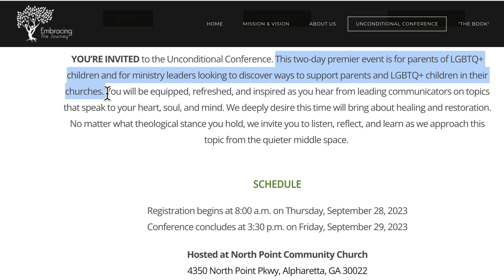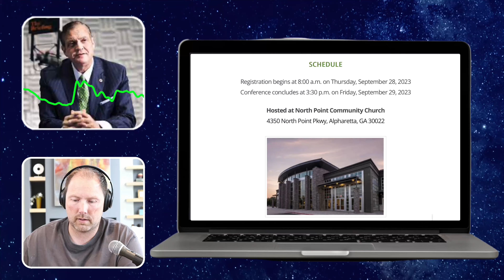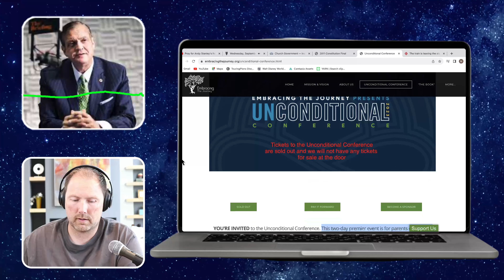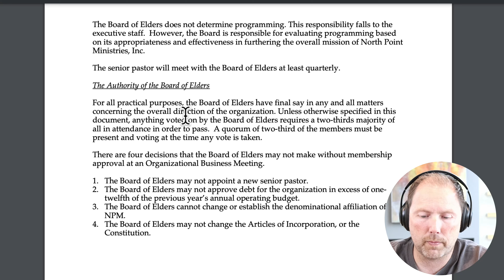Unconditional Uproar: URGENT Call to Andy Stanley & North Point Elders Regarding LGBTQ+ Stance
Description:
🚨 Welcome to Chronicles of Clarity. I am Michael Goff and In this enlightening video, I bring into focus the reactions of Al Mohler and Dr. Michael Brown to Pastor Andy Stanley's recent decision to host the "Unconditional" conference at North Point Church. This controversial conference aims to equip ministry leaders on dealing with LGBTQ+ parents and their children, who are straying away from God's teachings by practicing homosexuality.

📜 **Scriptural Standpoint**:
Al Mohler and Dr. Michael Brown, renowned for their theological insights, express their concerns and scriptural standpoint on the matter. They delve into the Word of God, addressing the discord between practicing homosexuality and upholding Christian values.

🏳️‍🌈 **Unconditional Conference**:
Andy Stanley’s initiative sparks conversation around Christian teachings and the LGBTQ+ community. The conference is designed to build bridges, but the question arises – at what cost to scriptural integrity?

🛑 **Call to Elders of North Point**:
I strongly call upon the Elders of North Point Church to assess and reflect upon this situation. It is imperative to stand against any teaching that distorts the truth of the Gospel. The essence of Christianity is to adhere to God’s word and maintain a relationship with Him, which becomes fractured when we entertain falsehoods.

🙏 **Seeking the Truth**:
Join me as we explore these reactions, seek the truth, and uphold the Gospel's sanctity. It is our duty as followers of Christ to discern truth from error and protect the Church from teachings that steer believers away from God.

Remember, the pursuit of truth and adherence to the Gospel are paramount in our walk with Christ. Let's be vigilant and pray for discernment in these challenging times.